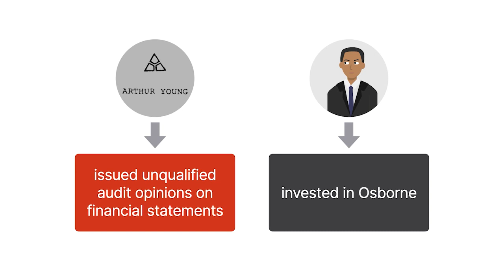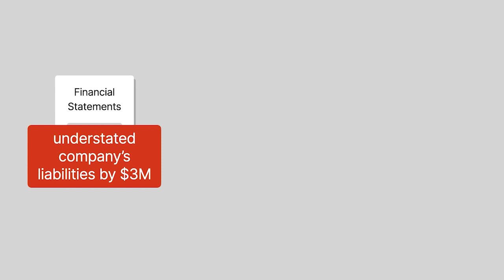Bily v. Arthur Young & Co. Case Brief Summary | Law Case Explained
Bily v. Arthur Young & Co. | 11 Cal.Rptr.2d 51, 834 P.2d 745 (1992)

The accountants in Bily versus Arthur Young and Company issued unqualified or clean audit opinions on a rising computer company’s financial statements. As it turned out, the financial statements understated the company’s liabilities by about 3 million dollars. Non-client investors who relied on the audit opinions to their detriment filed suit, but could the investors recover from the negligent accountants?

Osborne Computer Corporation was a pioneer in the portable-computer market and one of the fastest-growing companies in American history. Prior to its initial public offering, or IPO, Osborne hired Arthur Young and Company, one of the Big 8 accounting firms, to audit its financial statements for the past two years. Arthur Young ultimately issued unqualified audit opinions on the financial statements, prompting Robert Bily and several other non-clients who read the opinions to invest in Osborne. But as it turned out, Osborne’s financial statements understated the company’s liabilities by about 3 million dollars. The anticipated IPO never happened, and the company filed for bankruptcy in 1983.

After losing their investments, Bily and other plaintiffs sued Arthur Young in California state court. The plaintiffs claimed that they invested in Osborne because of the accountants’ audit opinions, which were negligently prepared. The trial court instructed the jury on general professional negligence, and the jury found for the plaintiffs. The California Court of Appeal affirmed, and Arthur Young appealed to the California Supreme Court.

Want more details on this case? Get the rule of law, issues, holding and reasonings, and more case facts

Have Questions about this Case? Submit your questions and get answers from a real attorney